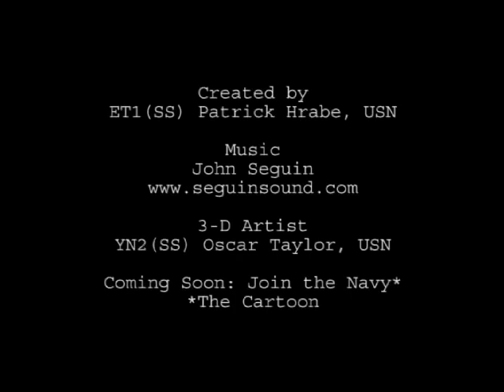Hey, Shipwreck: Episode 2-04